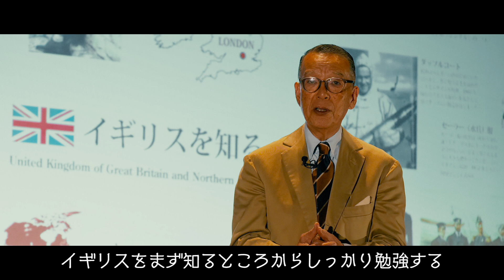【クラシック】メンズコーデの基本を学ぼう！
「君たちはどう着るのか」
クラシックスタイルを極めた男の白熱教室！【受付中】

日本が世界に誇るファッションディレクター、赤峰幸生と「衣食住」を学び直す会員制コミュニケーションサロン「めだかの小学校」が開校です。
今年75歳になるレジェンドから、「男の生き様」と「男の装い」を学びましょう！

第一期の入会募集開始後、瞬速で定員が埋まってしまった幻の学校がパワーアップ！
真摯な男たちが熱く学んだこの3ヵ月に続き、7月からは人数を増やして「めだかの小学校」シーズン2が始まります。

詳細、ご応募はこちらから！
■赤峰幸生(あかみね・ゆきお)
ファッションディレクター、服飾文化研究家
国内外の伝統文化を研究し、日本のトラディショナルが分かるファッション界の生き字引として、和魂洋装を体現しながら世界を舞台に活躍。
大手百貨店や海外テキスタイルメーカーなどの企業戦略や、店舗運営などのコンサルティングのほか、
パーソナルなスタイリング・アドバイスと注文服を仕立てるサービスも行う。
2014年に社屋を神奈川県川崎市の自然に囲まれた立地に移転。「めだか荘」と命名して、企画の創造と発信、体感の場として活用している。
1944年生まれ、東京都目黒区碑文谷出身。
FORZA STYLEは講談社が運営するファッション&ライフスタイルのWEBメディア
「ユーモアは紳士の嗜み」をコンセプトに、ファッションディレクター干場義雅とオシャレで愉快な役者たちがお届けする気絶メディアです。  動画やイベント、コラボ商品など幅広く、かっこよく、幸せのお裾分け中です。
◆Facebook 【FORZA STYLEは、オジサンによるオジサンのためのチャンネルです】